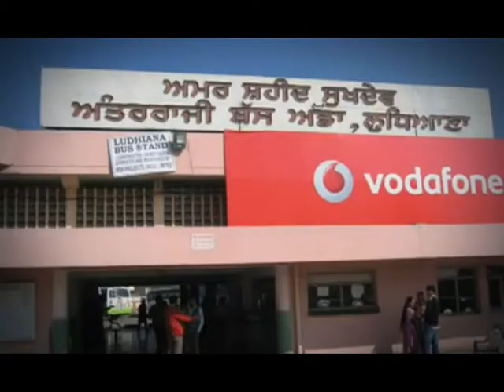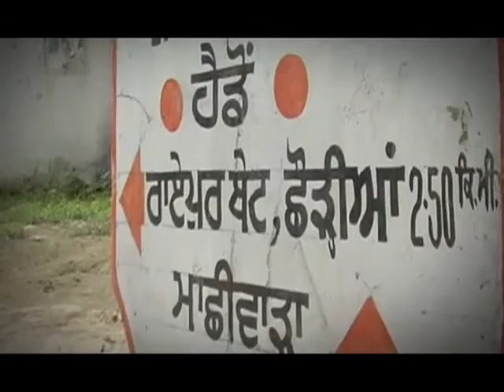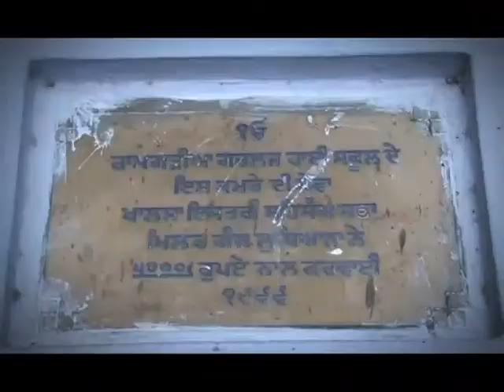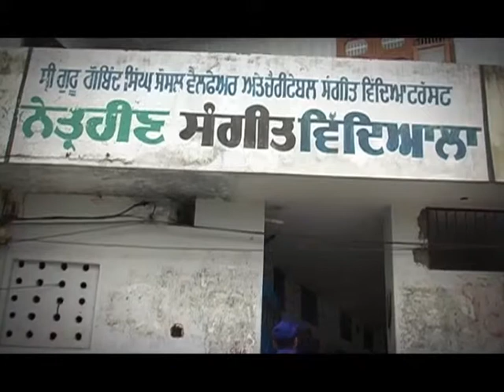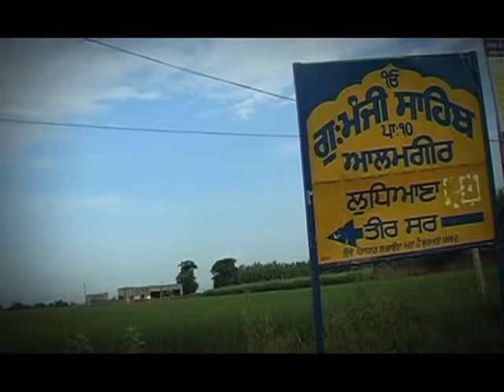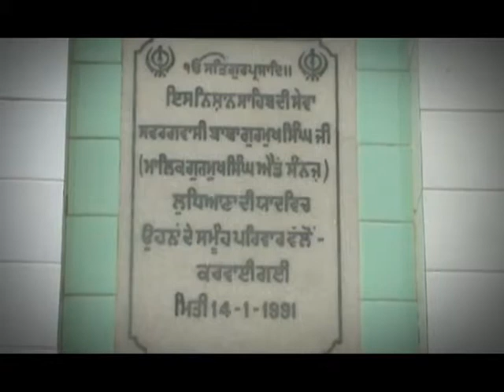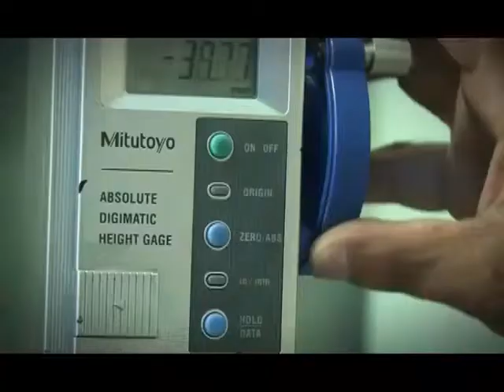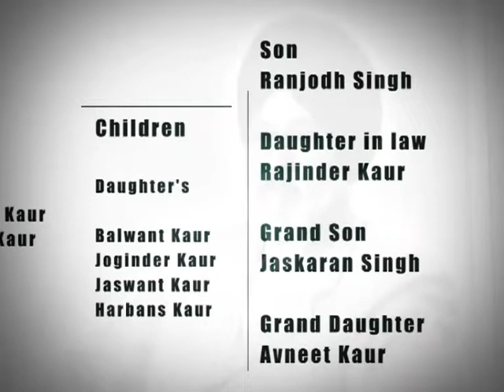Giani Bhagat Singh Ji - the pride of the Ramgarhias-GS Group,Ludhiana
A documentary film on the life of the greatest success story of our times, a simple and pious soul who worked tirelessly, with a humble beginning from a small village of Haidon bet, rose to be the pillar of GS Group, president of Ramgarhia Educational Council and host of other social organizations.